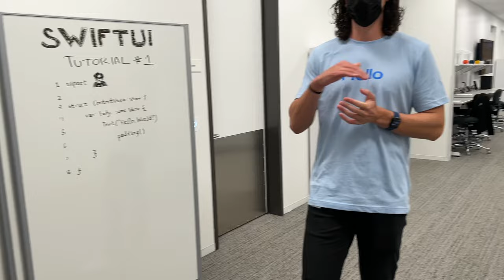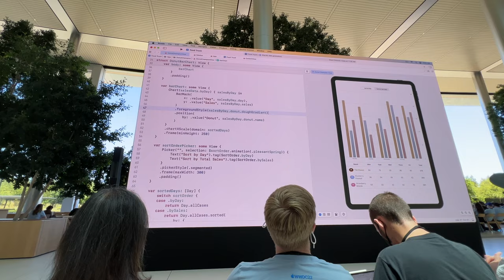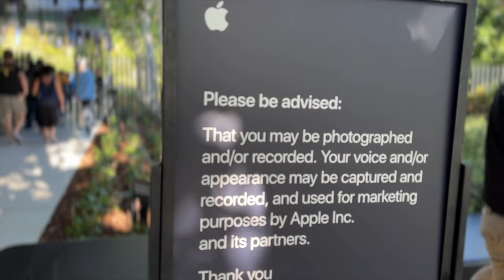WWDC22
Ora che ho imparato a volare, non camminerò mai più.